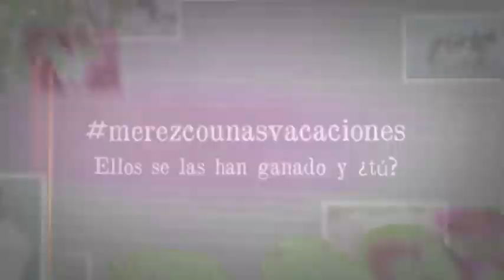merezcounasvacaciones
¿Crees que llegó la hora de ir de vacaciones? ¡Cuéntanos por qué te mereces unas vacaciones y nosotros las haremos realidad!
dinos por qué las mereces y nosotros te regalamos cada 15 días el viaje con el que siempre soñaste.